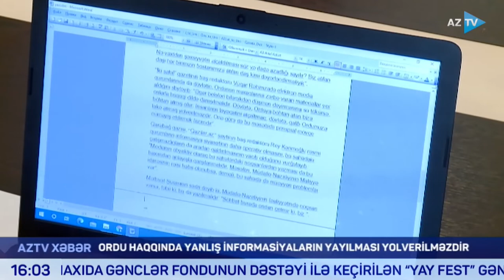Ordu haqqında yanlış informasiyaların yayılması yolverilməzdir - Mətbuat Şurasında görüş